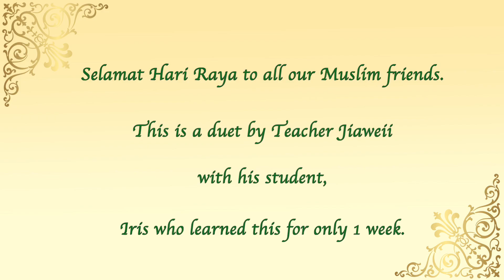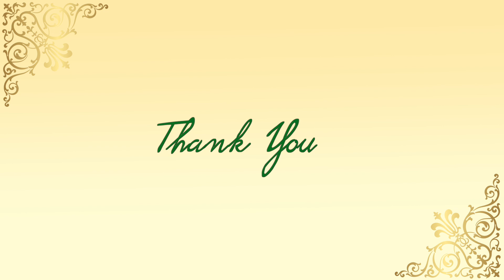"Selamat Hari Raya" by Teacher Jia Weii and Iris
Selamat Hari Raya in advance for all Muslim friends and students 🎉🎉🎉
Here's a leisure recording from teacher Jia Weii and his new student who learned this just in a week.